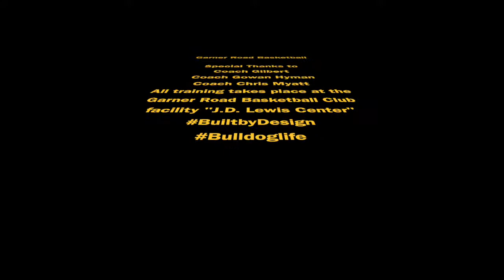Garner Road 3 Stripes Workouts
Garner Road Basketball Club - Adidas 3 Stripe Workouts